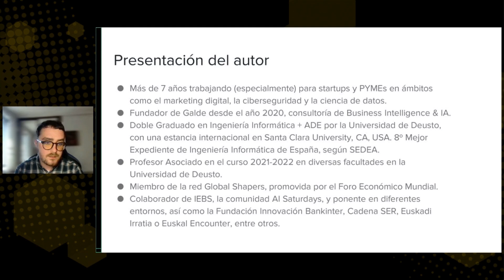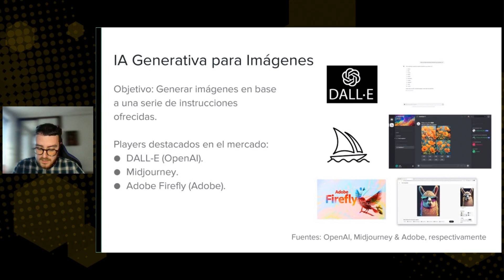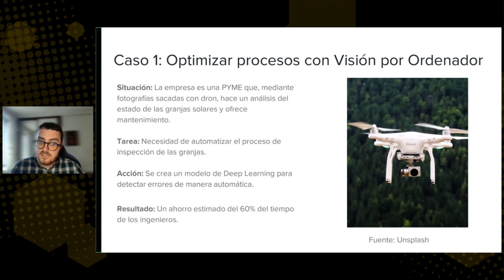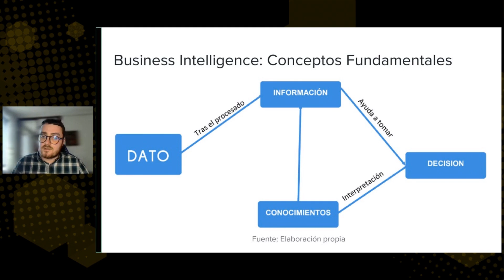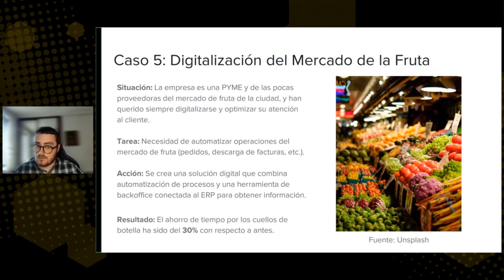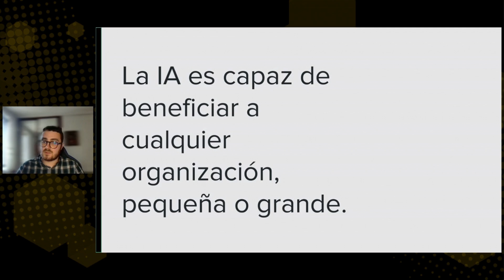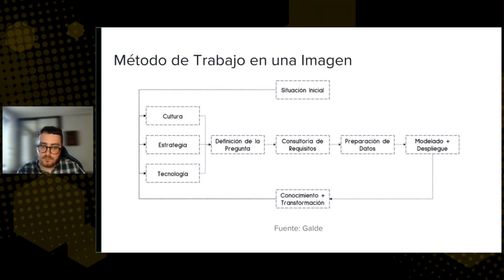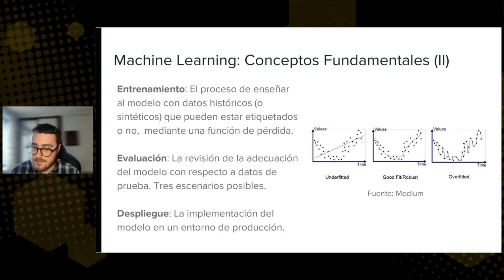Machine Learning accesible para startups y PYMEs - Beñat Galdós